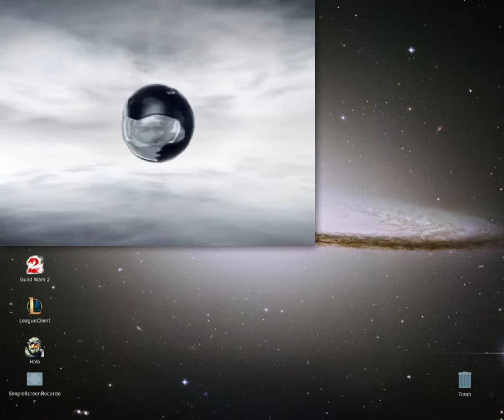Solus OS halo combat evolved (gameplay)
Halo: Combat Evolved , or simply Halo is a video game type first-person shooter SF , produced by Bungie Studios, and the first part of the trilogy Halo . It was released on 15 November 2001 as a launch title system games Xbox , and is considered the "killer application" of the respective platform. With over 5 million copies sold worldwide, Halo is second only to continue its Halo 2 in sales on console Xbox.

PC was released on September 30, 2003, was a success. He is one of the most played FPS for PC in multiplayer being exceeded but Call of Duty , Unreal Tournament , Battlefield and Counter Strike .

Sistem spec:

my pc is a piece of shiet
Procesor Q6600
8Gb ram
Nvidia GT630
motherboard old asus junk